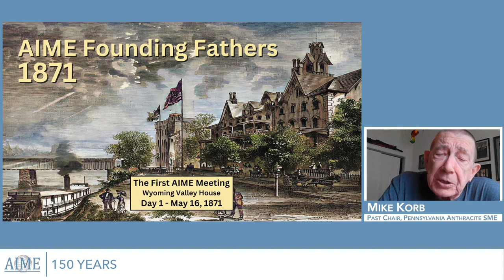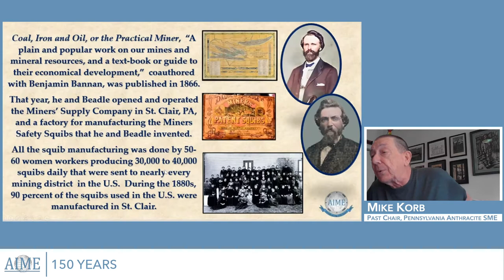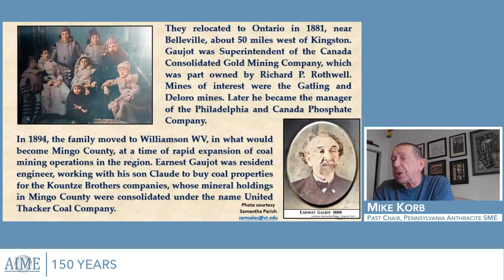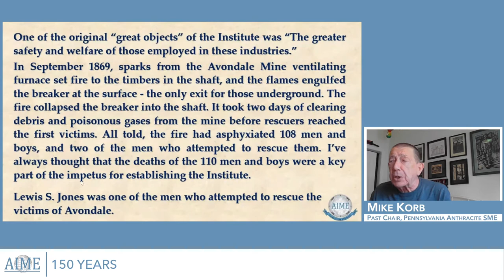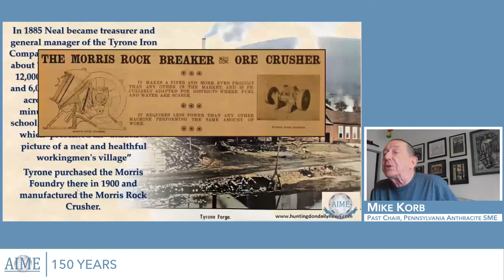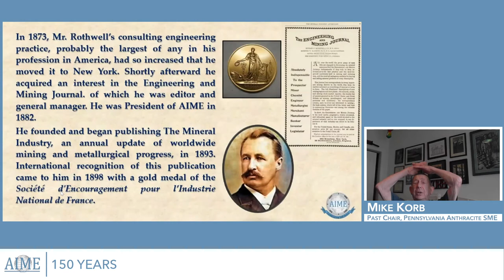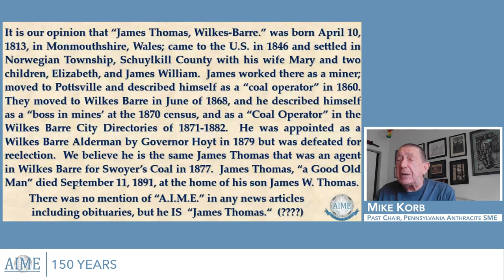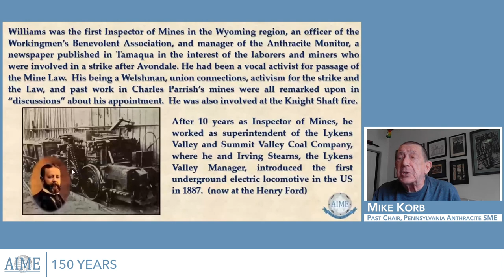AIME Founding Fathers 1871 - Part 1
For AIME’s 150th anniversary celebration in October 2021, long-time SME member and Past Pennsylvania Anthracite Section Chair, Mike Korb, presented talks on the founding fathers of AIME.  This Part 1 of 3 video contains information on AIME's Founding Fathers, starting with "The First 23" who attended Day 1 of the meeting, followed by those who joined them on Days 2 (Part 2 video) and 3 (Part 3 video).

Recorded and Edited by BCC Live